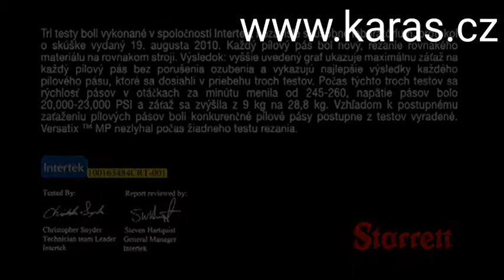Starrett Versatix MP - best choice 4 cutting structurals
Best bandsaw blades 4 cutting structurals